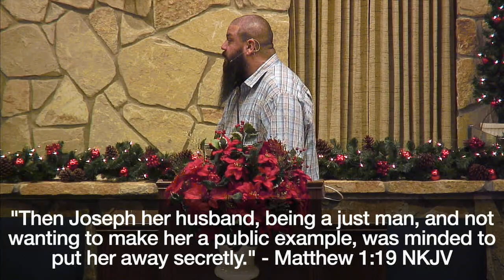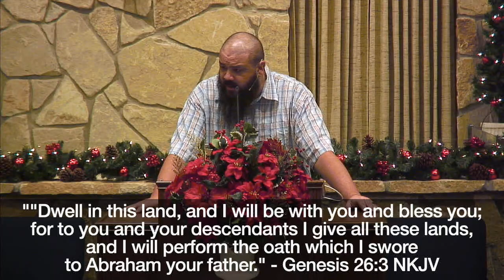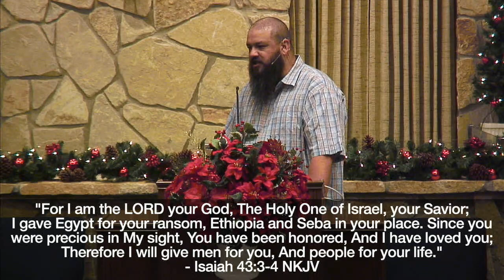His Presence is Enough | Matthew 1:18 25 | 12-4-22